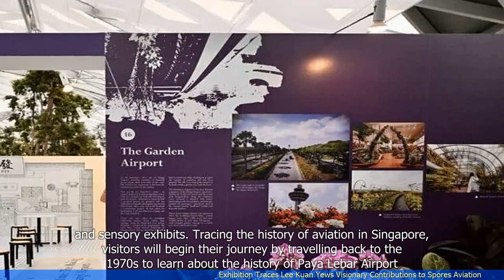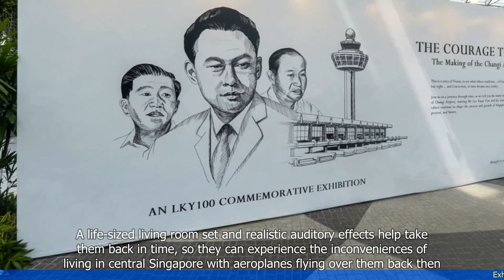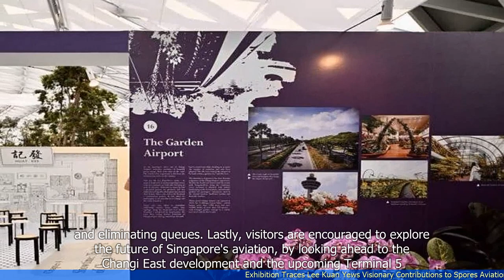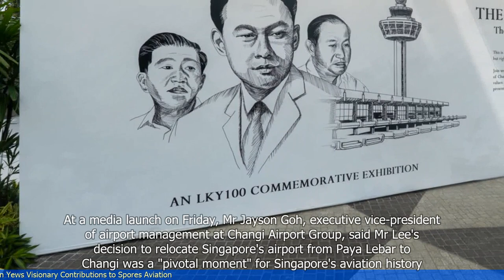Exhibition Traces Lee Kuan Yew's Visionary Contributions to S'pore's Aviation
1. The article discusses an exhibition that highlights the visionary contributions of Lee Kuan Yew to Singapore's aviation industry.
2. The exhibition, titled ""Lee Kuan Yew and Aviation in Singapore,"" showcases the significant role played by Lee Kuan Yew in transforming Singapore into a global aviation hub.
3. It explores the various initiatives and policies implemented by Lee Kuan Yew to develop and grow the aviation sector in Singapore.
4. The exhibition features artifacts, photographs, and documents that provide insights into Lee Kuan Yew's vision and efforts in shaping Singapore's aviation landscape.
5. It also highlights the importance of aviation to Singapore's economic growth and its position as a global business and travel hub.
6. The exhibition aims to educate and inspire future generations about the impact of Lee Kuan Yew's leadership in the aviation industry.
 🔒 Tag Video: -  Exhibition -  Traces -  Lee Kuan Yew -  Visionary -  Contributions -  Singapore's Aviation - The exhibition traces Lee Kuan Yew's visionary contributions  -  It focuses on Singapore's aviation industry  -  It highlights his impact on the country's development  -  🎤 Today News 9/16  -    Today 9/16  -   News 9/16  -     -  🎤 Today News  -   Today  -  News  -
🎬🌍🌎🌏 Exhibition Traces LeeKuanYew Visionary Contributions Singapore'sAviation TheexhibitiontracesLeeKuanYew'svisionarycontributions ItfocusesonSingapore'saviationindustry Ithighlightshisimpactonthecountry'sdevelopment #🎤TodayNews9/16 Today9/16 News9/16 # #🎤TodayNews Today News #"